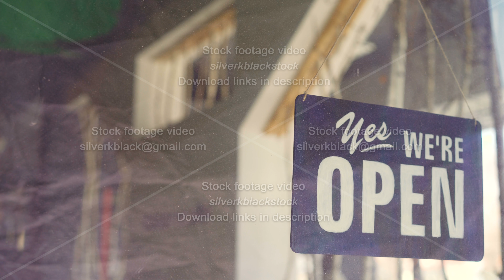Handsome male cafe worker in apron is changing doorplate from "yes we are open" to "sorry we are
Handsome male cafe worker in apron is changing doorplate on glassdoor from yes we are open to sorry we are closed . End of work day, evening and catering business concept.

Available for time-lapse and hyperlapse production worldwide.